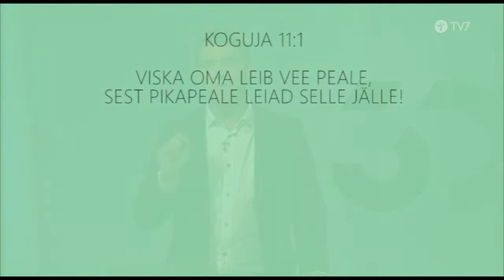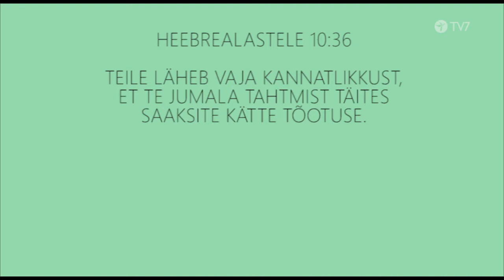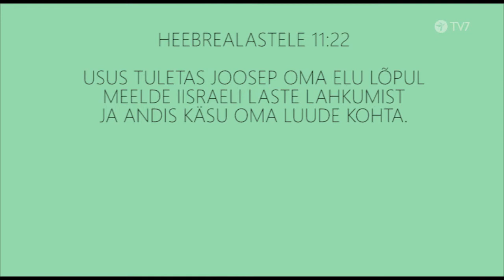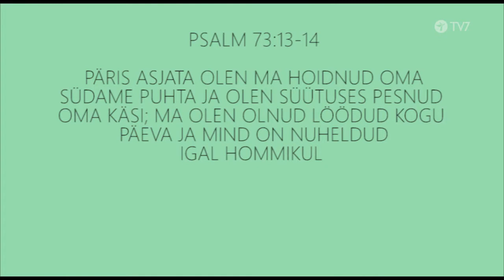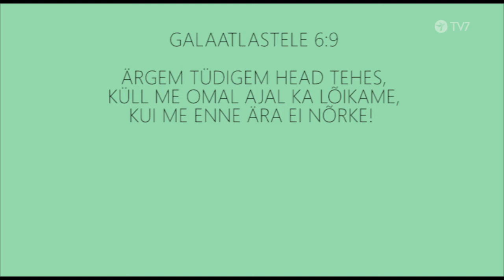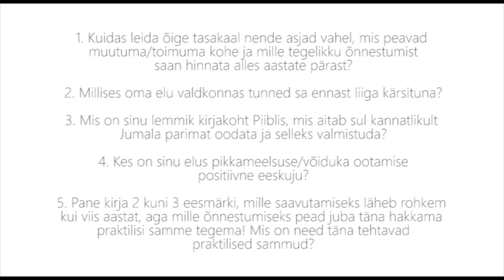Pikameelsus - Gunnar Kotiesen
Jutluste seeria "Kolm tarka" 3. osa, teemal „Pikameelsus”.

1. Kuidas leida õige tasakaal nende asjade vahel, mis peavad muutuma või toimuma kohe ja nende, mille tegelikku õnnestumist saan hinnata alles aastate pärast?
2. Millises oma elu valdkonnas tunned sina ennast liiga kärsituna?
3. Mis on sinu lemmik kirjakoht Piiblis, mis aitab sul kannatlikult Jumala parimat oodata ja selleks valmistuda?
4. Kes on sinu elus pikameelsuse ja võiduka ootamise positiivne eeskuju?
5. Pane kirja 2-3 eesmärki, mille saavutamiseks läheb rohkem kui viis aastat, aga mille õnnestumiseks pead juba täna hakkama praktilisi samme tegema! Mis on need täna tehtavad praktilised sammud?